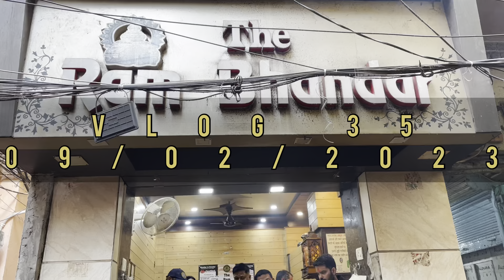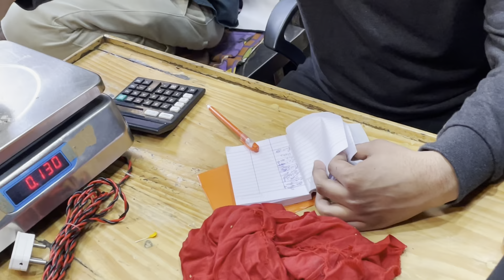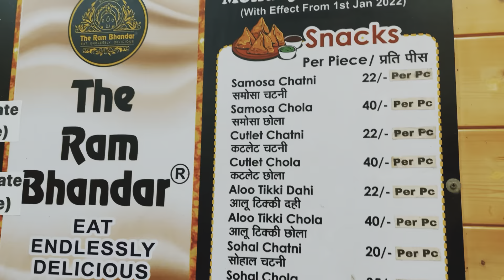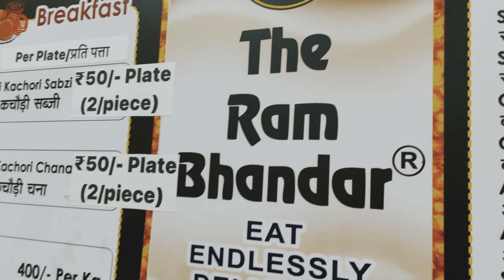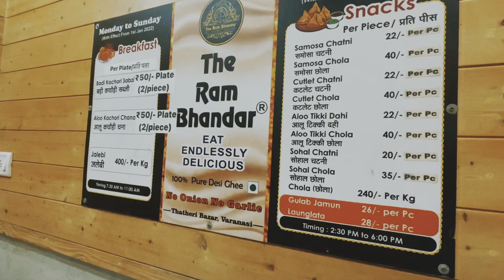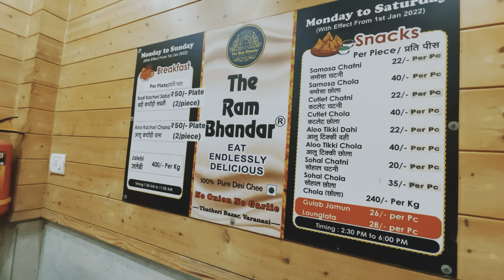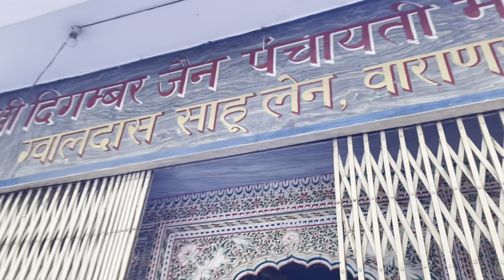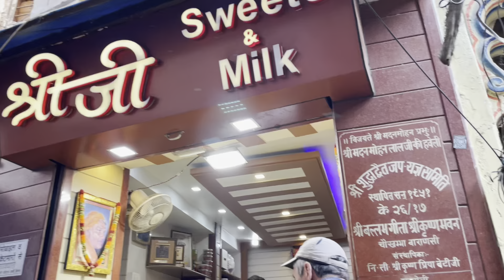Kashi Famous Kachori gali And Malaiyo 😋 | Varanasi | Complete Guide ❤️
Description: Temples, Ghats and kachoris    this is what the city of Varanasi is all about. The best way to get a taste of these delicious fried delights is by paying a visit to the famous Kachori Gali.

•Malaiyo is a well-kept secret of Varanasi. It's made of milk, has a kesar pista flavour, and is completely light and fluffy.

Location: Near Kashi Vishwanath temple 🛕 kachori Gali And Malaiyo Shop .

Shops : Ram Bandar Kachori Gali and Malaiyo shop .

Suggestion: Go In The morning And shop Only open in morning 6-10 clock .

Rates : Are limited Price And Carry cash or supine Payments Are available

Enjoy Kachori and Malaiyo 🤓😋

Explore India And Be safe 🇮🇳🇮🇳